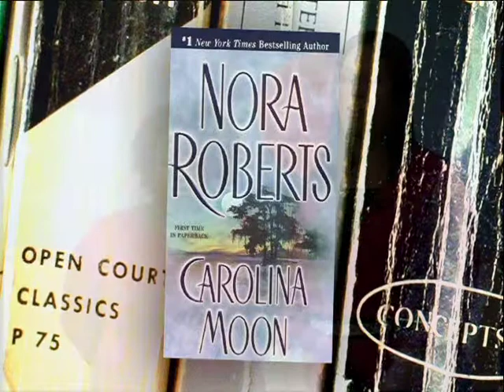Library Road Show / February 2014 / P4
Get romantic book reviews, enter a contest, and find out what's on the show in March.